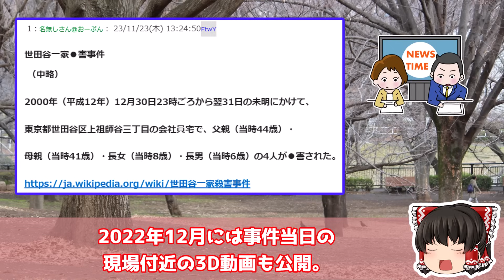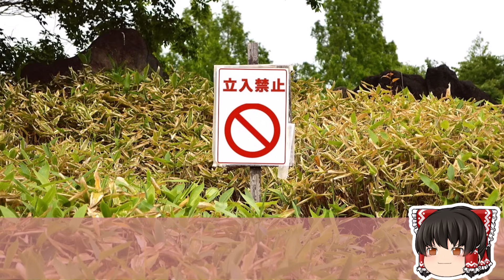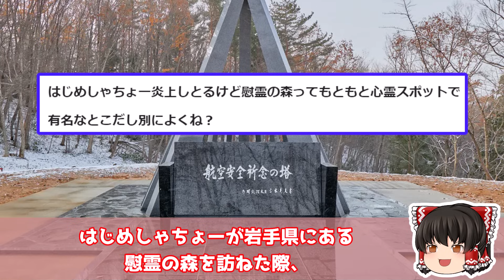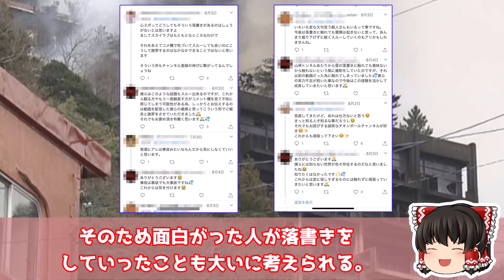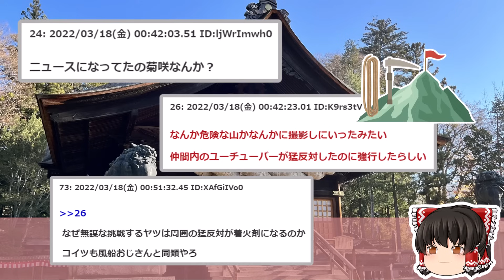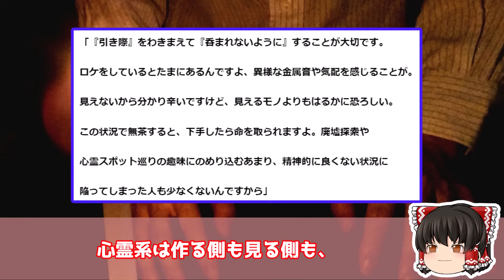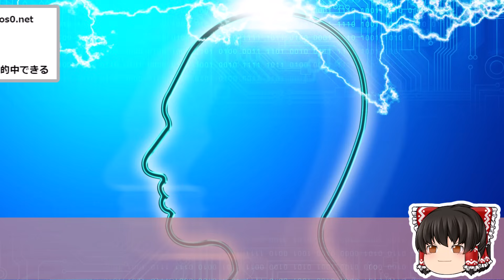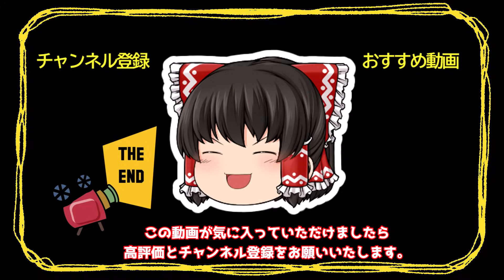【2ch怖いスレ】心霊系YouTuberのせいで●人事件現場で肝試しをする若者が増加中【ゆっくり解説】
00:00 肝試しで世田谷一家殺人事件の現場に侵入した高校生たちを書類送検
09:37 はじめしゃちょー炎上しとるけどさ
12:37 【悲報】心霊系YouTuberさん、廃墟でとんでもないものを見つけてしまい謝罪祭りへ
14:36
【速報】事故物件系大物YouTuberさん、ヤラセがバレなおかつ住所もバレてしまう
17:24 【心配】登録者17万人で大人気の廃墟系YouTuberが行方不明になってしまう…
20:04 【芸能】過激化する“心霊系YouTuber”に稲川淳二からの警告「下手したら命を取られますよ」

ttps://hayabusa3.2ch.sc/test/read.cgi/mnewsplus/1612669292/